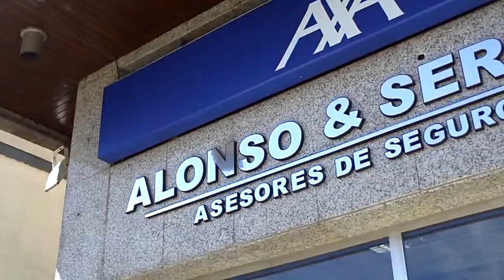SPOT-VIDEO. ALONSO SERODIO SEGUROS 2014.PORRIÑO,SANGUIÑEDA,PUXEIROS.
INFORMACION 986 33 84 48.